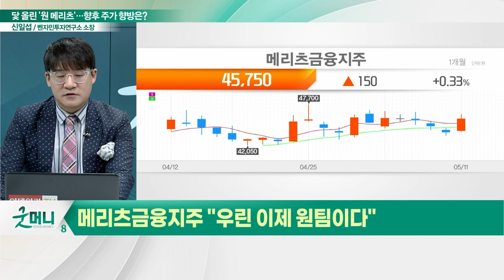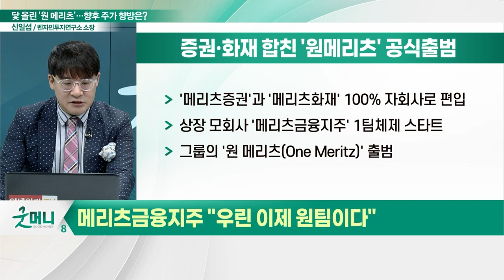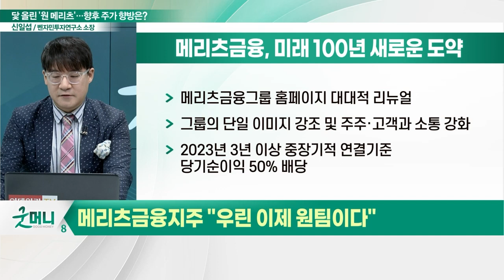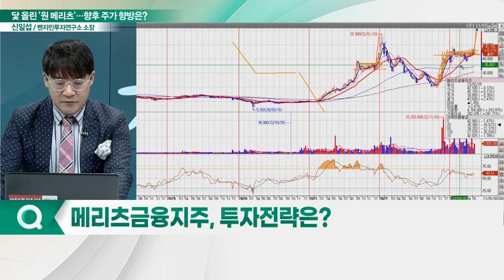메리츠금융지주(138040), 합병 시너지 '톡톡'... "우린 이제 원팀이다~ 아자!"_신소장의 시그널 (20230512)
메리츠금융지주(138040) "우린 이제 원팀이다"
- '메리츠증권'과 '메리츠화재' 100% 자회사로 편입
- 상장 모회사 '메리츠금융지주' 1팀체제 스타트
- '시총 10조' 눈앞… 금융지주사 4위로